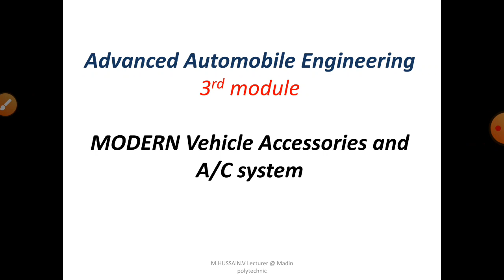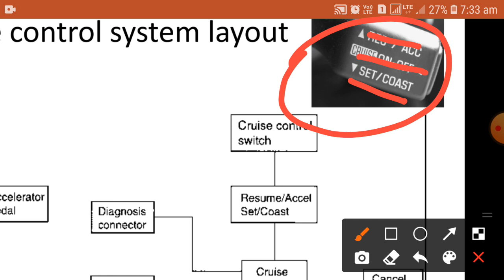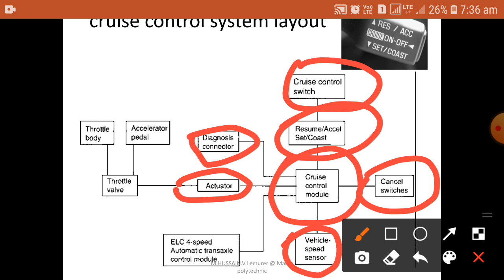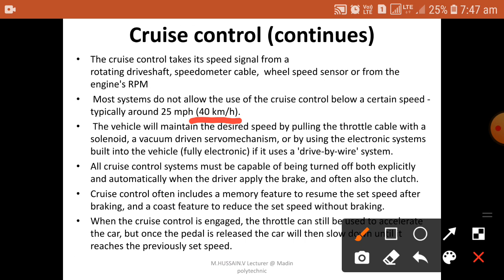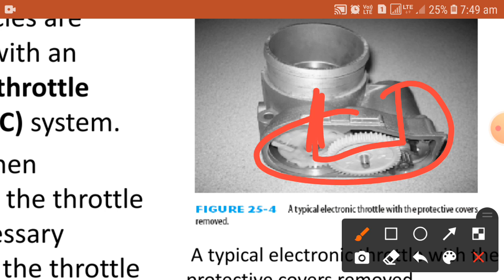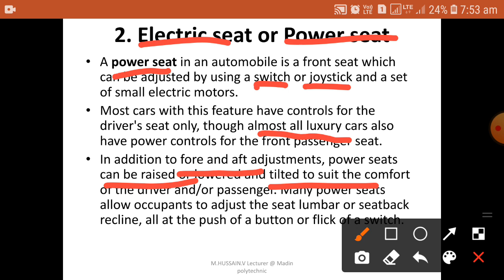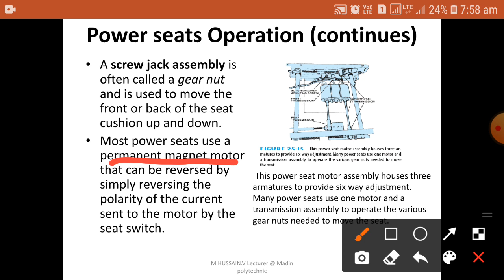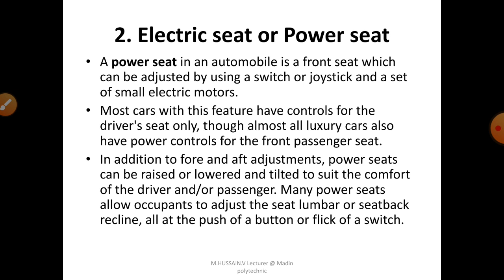AAE MODULE 3 PART 1